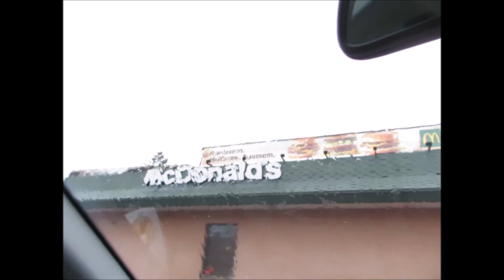Sain kuulsaks!!! Takso+Kuller.